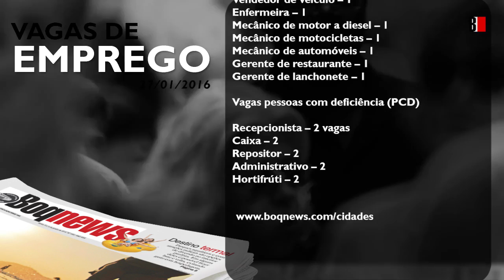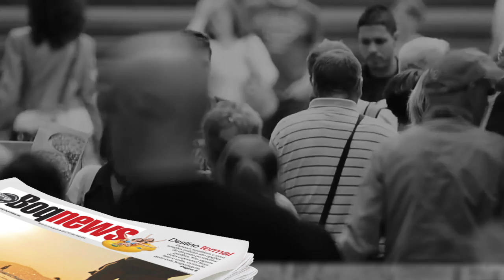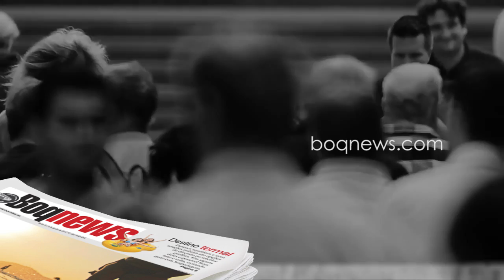Vagas de emprego 27/01/2016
Confira as oportunidades de emprego e curso de capacitação na Baixada Santista.